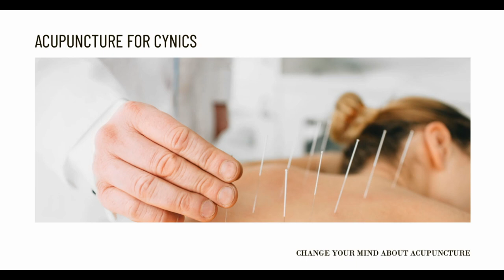Acupuncture the First Step to Natural Health